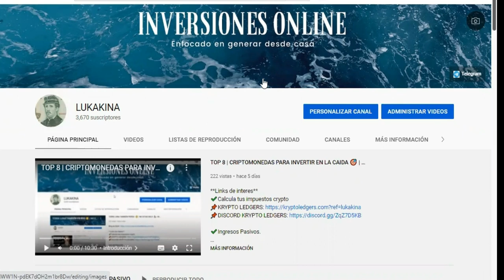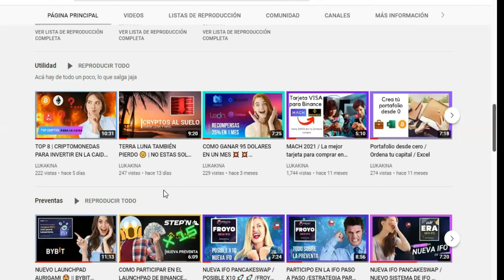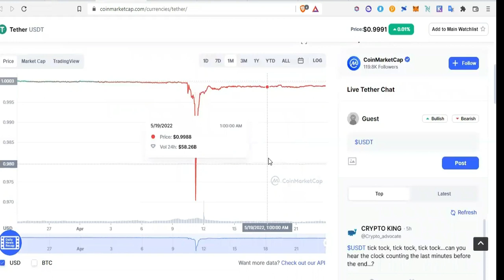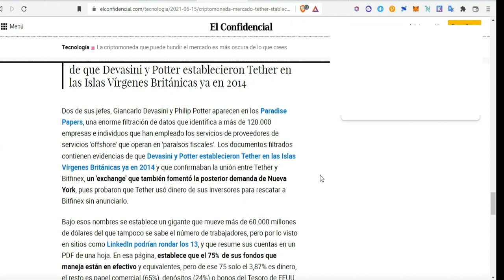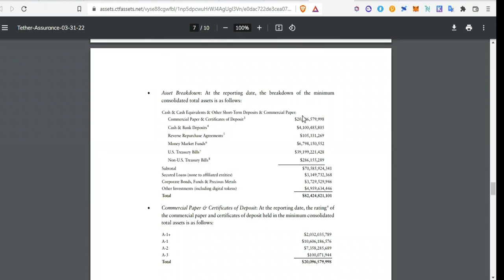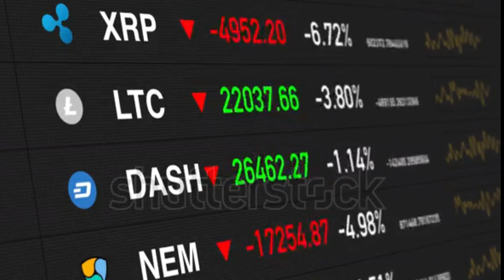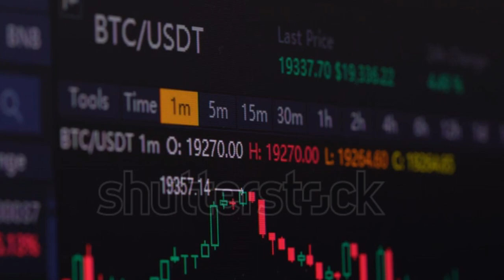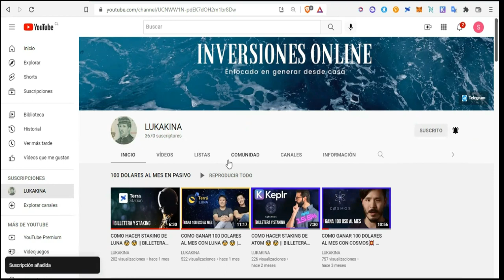EL FIN DE TETHER (USDT) 😕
**Links de interes**
✔️Calcula tus impuestos crypto

✔️Ingresos Pasivos.

Código BlockFi: 87d6f101
📌Gana 50 USD en BTC con Celsius
Celsius código de referido: 1782651fc4
📌Gana 10 USD con Ledn

En este video se muestran todo lo que hay detras de USDT esta cripto estable que la verdad es bastante polemica.

🕤 TIEMPOS 🕤
0:00 Introducción
1:48 USDT y capitalización
2:30 ¿Cómo funciona USDT?
3:20 Comportamiento de USDT
3:50 Principales problemas de USDT
5:40 Transparencia de USDT
6:50 Certificaciones de USDT
7:50 Regulaciones Estatales
7:48 Pera por AVAX
9:58 Conclusión, ¿Que hacer?
12:26 Chao